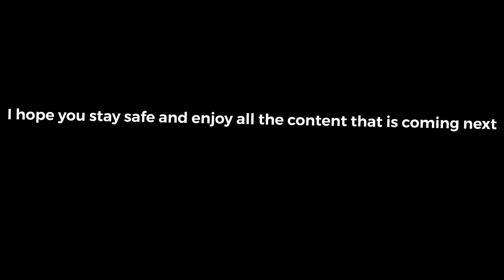What video do you want me to make next